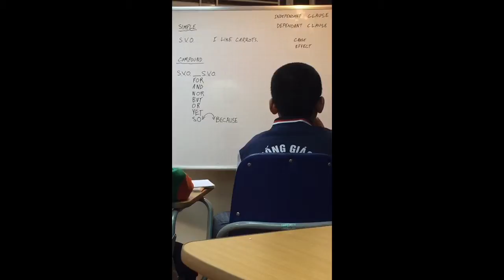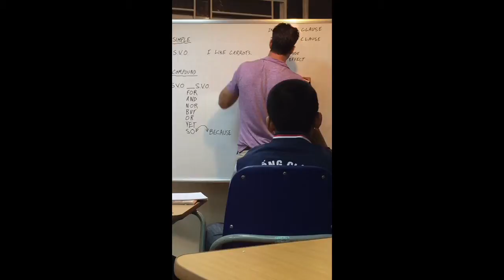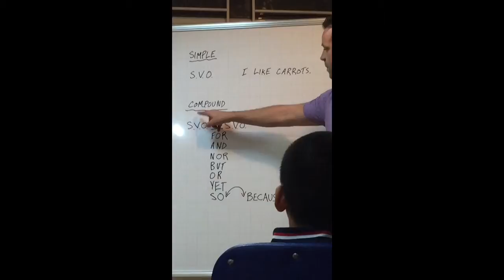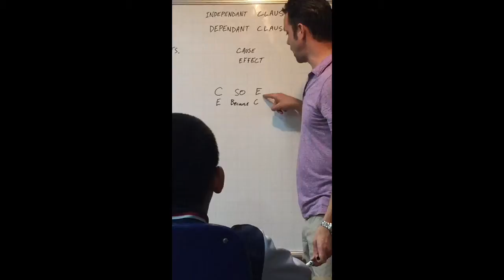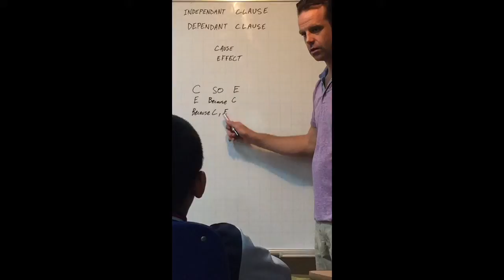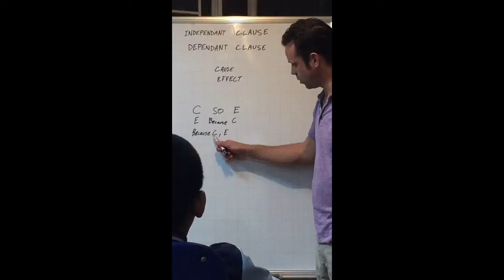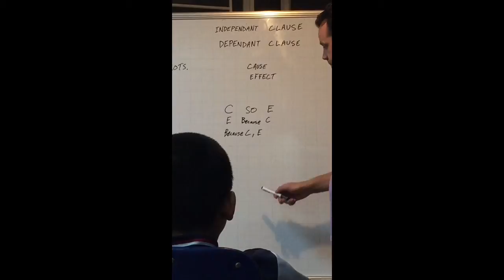Speaking 2 (1/3/2016)